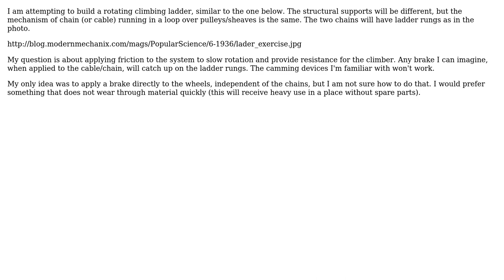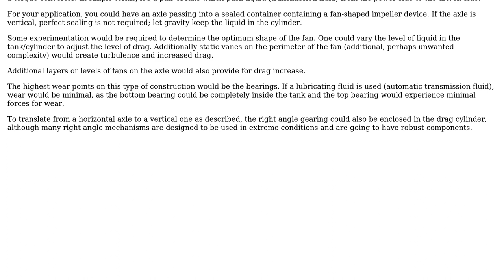Engineering: Braking movement of a chain through a pulley or sheave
With thanks & praise to God, and with thanks to the many people who have made this project possible! You are responsible for your own actions.